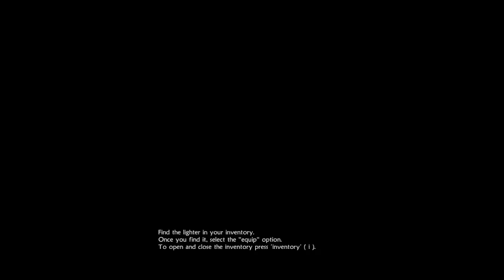Unepic 1: Start of an UnEpoch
Today I am playing a new game!

Hi, I'm Rawrquaza, and I do LPs of games like Risk of Rain, Spelunky, Wanderlust; Rebirth, and other games that I find fun or people suggest. I really enjoy putting out quality videos, I hope that you like them too! :D